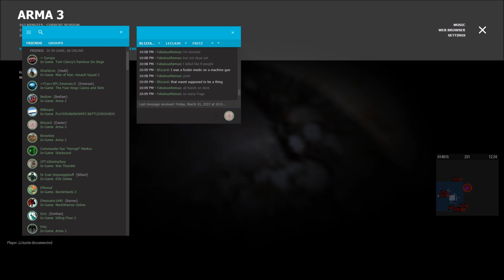Friday Night Fights 3/31 Oil Rig Assault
A TvT assault on a BLUFOR Oil Rig in the middle of the desert, assaulted by OPFOR utilizing technical-mounted HMGs and light arms.